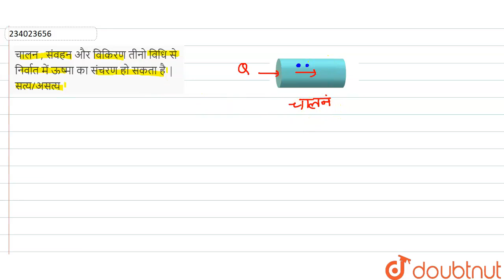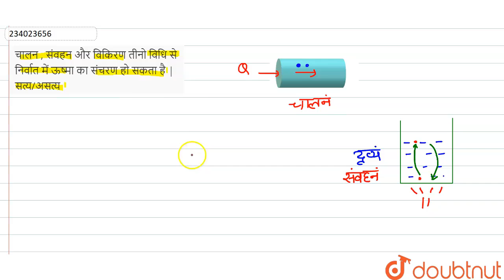चालन , संवहन औरविकिरण तीनो विधि से निर्वातमें ऊष्मा का संचरण हो सकता है | सत्य/असत्य | 11 | द्रव...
चालन , संवहन औरविकिरण तीनो विधि से निर्वातमें ऊष्मा का संचरण हो सकता है | सत्य/असत्य
Class: 11
Subject: PHYSICS
Chapter: द्रव्य के तापीय गुण
Board:Madhya Pradesh Board

👉 Have Any Query? Ask Us.